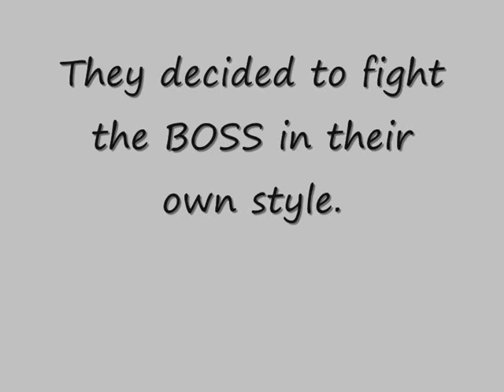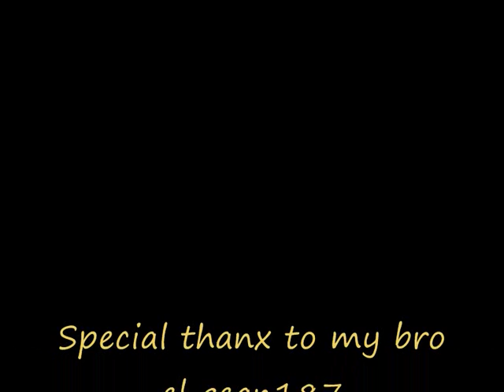Germans go Bandos